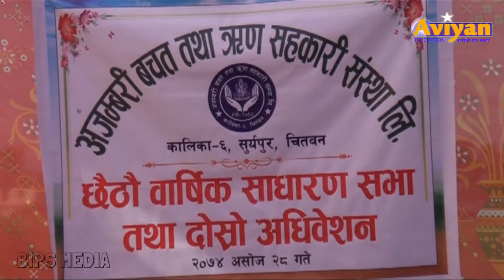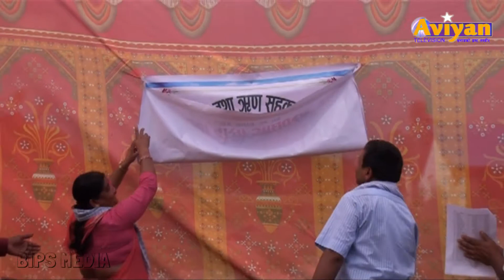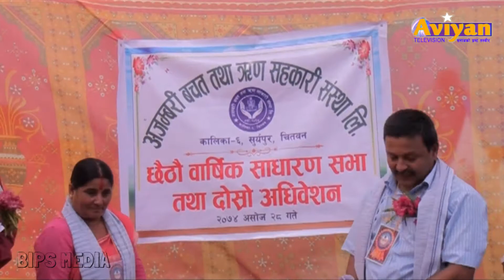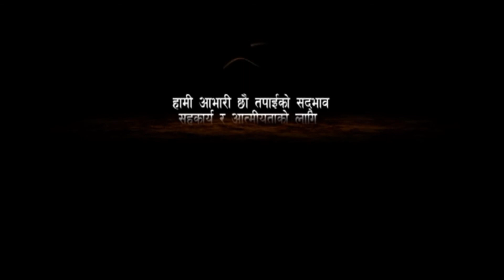अजम्बरी बचत तथा ॠण सहकारी संस्था लिमिटेड छैटौ वार्षिक साधारण सभा तथा दोस्रो अधिवेशन